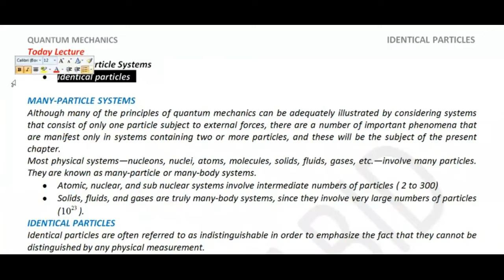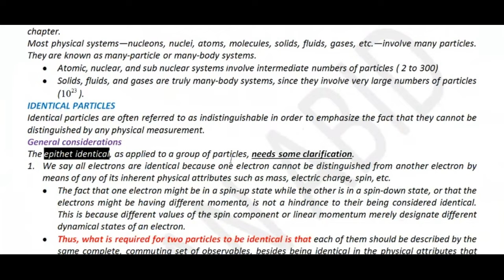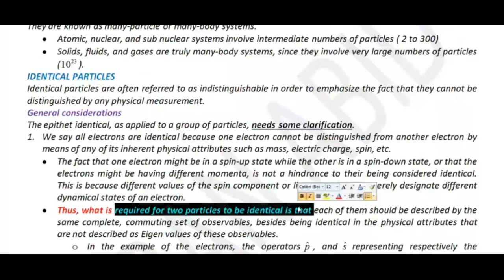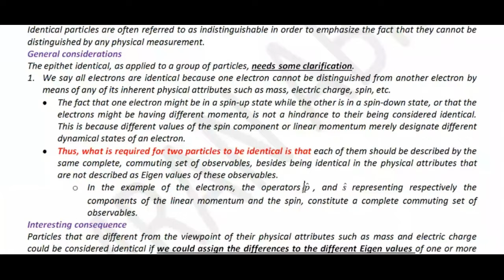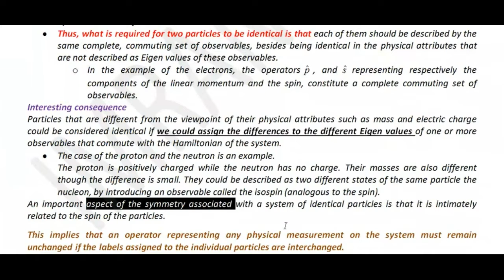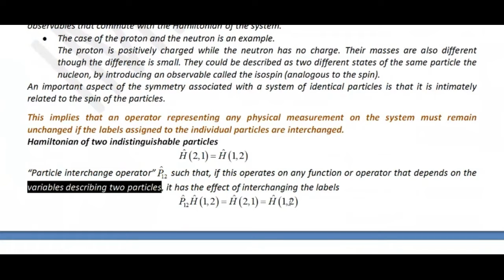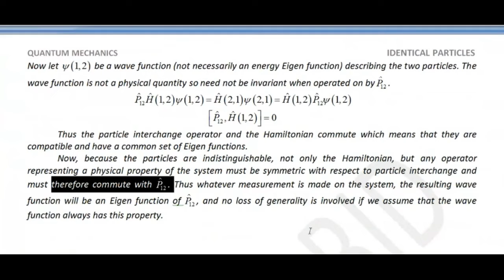What is identical particles in quantum mechanics? | Many-Particle Systems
Identical particles
Distinguishable and indistinguishable particles
Indistinguishability of identical particles
Identical particles notes
Identical particles with spin
What is identical particles in quantum mechanics?
What is system of identical particles discuss?
Are all particles identical?
What is the difference between distinguishable and indistinguishable?
Many-particle systems